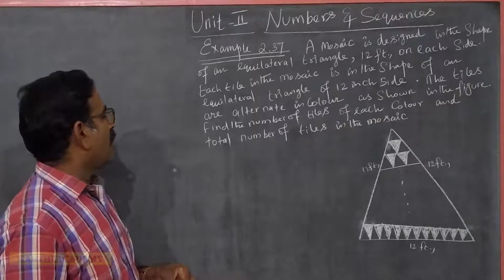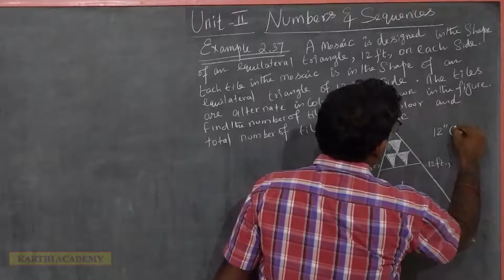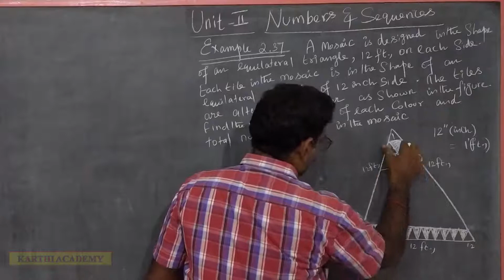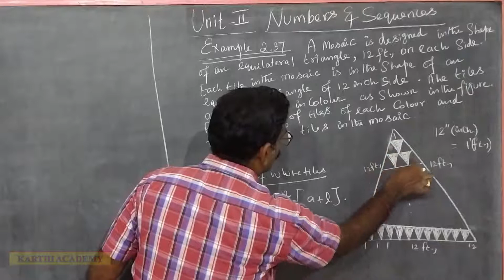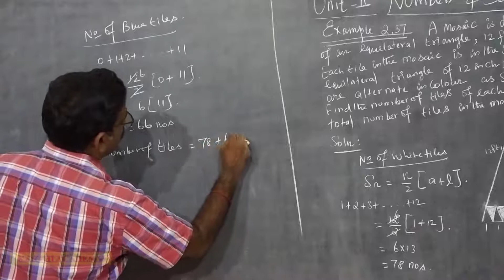|TN 10th Std Maths|New Syllabus 2020-21|Chapter-2|Numbers & Sequences|Example 2.37|Karthi Academy|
TN 10th Standard Maths Samacheer new syllabus 2020-21 chapter-2 Numbers and Sequences Example 2.37
||tn10th Std Maths||Samacheer||10th Standard||Mathematics||unit-II||எண்களும் தொடர்வரிசைகளும்||Example 2.37||Numbers and Sequences|| New Syllabus 2020-21 ||
||TN sslc maths||Example 2.37||NUMBERS AND SEQUENCES||karthi academy||
|Tamil Nadu state board samacheer| 10th mathematics| new syllabus |English medium| Tamil medium| complete solutions.
Detailed Explanation of Numbers and Sequences in Arithmetic Progression, and useful for slow learners also.